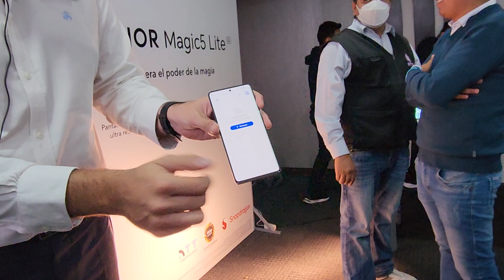Pablo Valdivia nos explica las características de la Serie HONOR X y del Honor Magic 5 Lite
EStas son las caracteristicas que nos muestra Pablo Valdivia de los equipos HONOR que ya estan en Bolivia